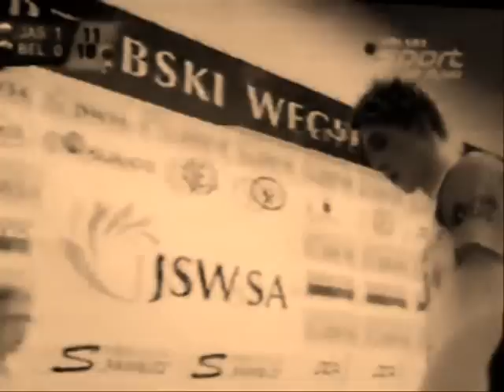Igor Yudin-Jastrzębski Węgiel cz.2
Igorek. ;] Mój ulubiony siatkarz ;d
Zasięg stojąc : 257 cm
Zasięg w ataku : 372 cm
Zasięg w bloku : 356 cm